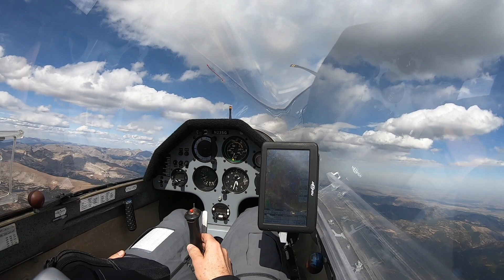Mountain Soaring with Glider in October Thermals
Strong fall thermals yesterday (Oct 9, 2019) along the Colorado Front Range just before the arrival of a powerful cold front, which brought a temperature drop of 60 degrees F and the first snow storm of the year. Pre-frontal weather often brings excellent soaring conditions with highly unstable air.  Cloud bases were at ~20k feet yesterday (almost 6,000 meter) and the top thermals averaged 10kt climbs (5 m/s).